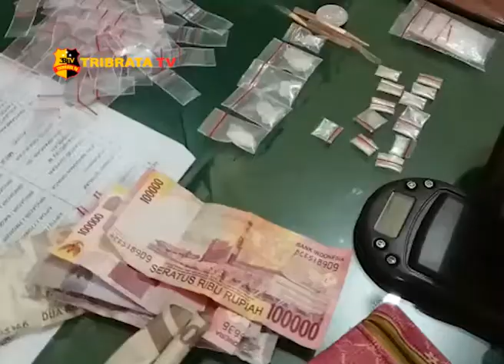RAZIA SATLANTAS BATUBARA AMANKAN 2 BANDAR SHABU